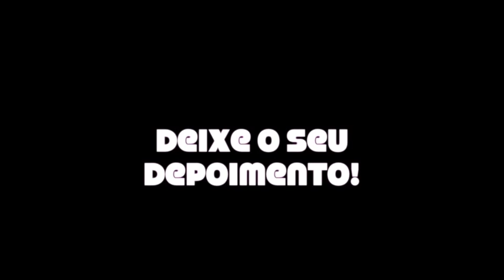A Primeira Vez de MILHEM CORTAZ